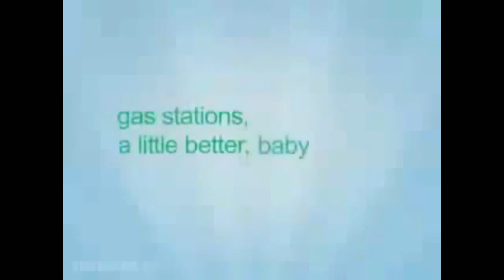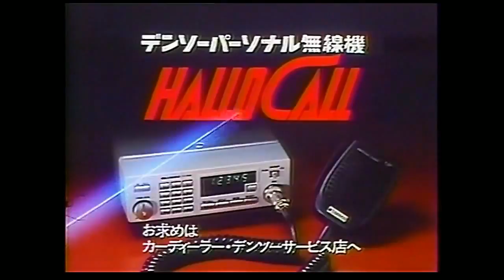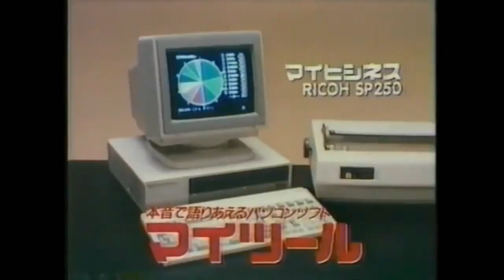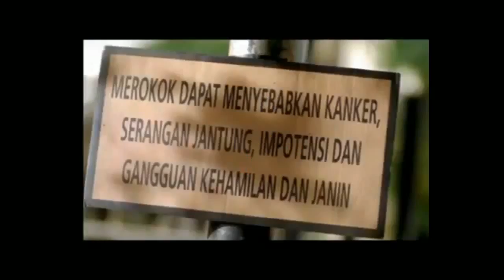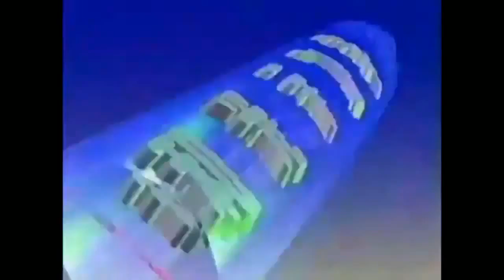Japanese I tried collecting sound logo Part 31-35 Slow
Kopija videa Japanese I tried collecting sound logo Part 31-35